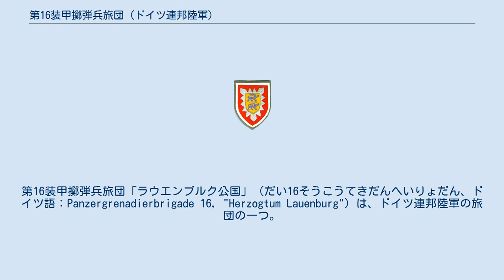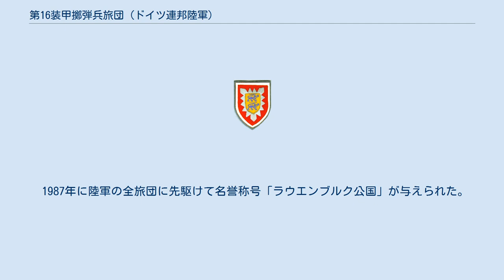第16装甲擲弾兵旅団 (ドイツ連邦陸軍)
第16装甲擲弾兵旅団「ラウエンブルク公国」（だい16そうこうてきだんへいりょだん、ドイツ語：Panzergrenadierbrigade 16, "Herzogtum Lauenburg"）は、ドイツ連邦陸軍の旅団の一つ。
第6装甲擲弾兵師団隷下にあって、旅団司令部をヴェントルプ・バイ・ハンブルクおよびエルメンホルストに置き、旅団隷下部隊はヘルツォークトゥム・ラウェンブルク郡一帯に駐屯していた。
 1958年にフレンスブルクで編成されたA6戦闘群を基に旅団に改編され、当初第3装甲師団隷下にあって隷下部隊はフレンスブルク、シュレースヴィヒおよびフースムに駐屯していた。
当初の旅団隷下部隊は次のとおりであった。
旅団司令部中隊、第168装甲偵察中隊、第16擲弾兵大隊、第162擲弾兵大隊および第26擲弾兵大隊から成っていた。
 1959年に陸軍第2次編制によって第16装甲擲弾兵旅団に改編され第6装甲擲弾兵師団隷下に編成替えされる。
この時の旅団隷下部隊は以下のとおりであった。
 1969年に旅団司令部はエルメンホルストおよびヴェントルプ・バイ・ハンブルクに移駐する。
 1981年、陸軍第4次編制により旅団編制に改正が加えられ以下のとおりとなる。
 1987年に陸軍の全旅団に先駆けて名誉称号「ラウエンブルク公国」が与えられた。
そして、1994年5月5日に旅団は解隊される。